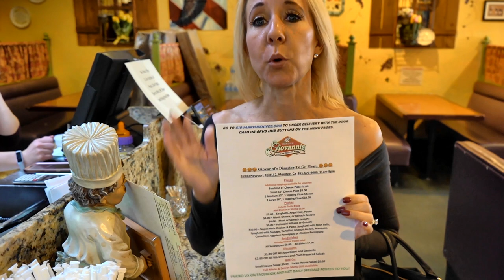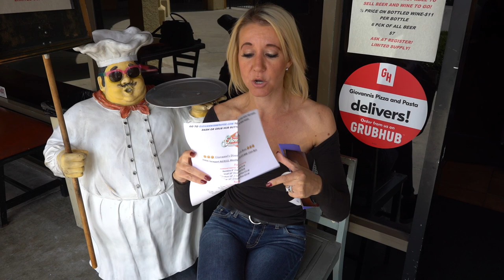Let's Support A Local Buisness By feeding Our neighbors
Restaurants are being hit hard during the Virus. Only take out and drive through. One of our favorite places is being hit hard. We decided to support them by feeding our neighbors. Watch how we did it. You can do it too. Have an awesome day, Billisa